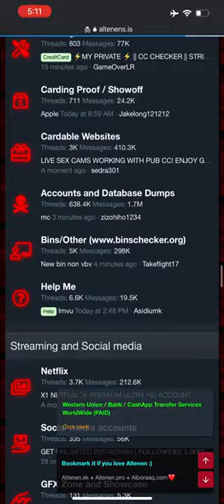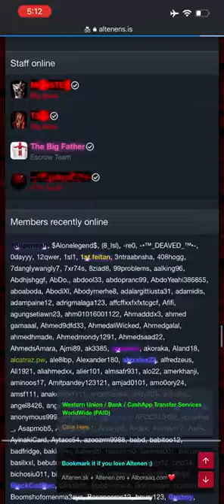Altenen.is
Altened.is the absolute cool and Real Prof.Adress for aLL Binz, CVV, Bank Accountz usw usw COME and W1n